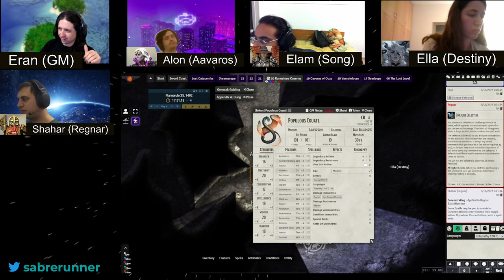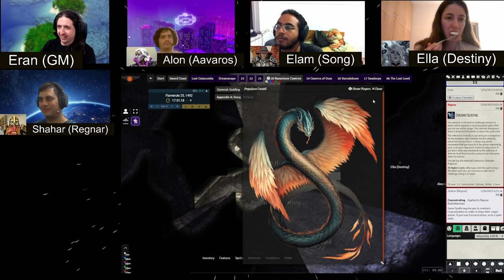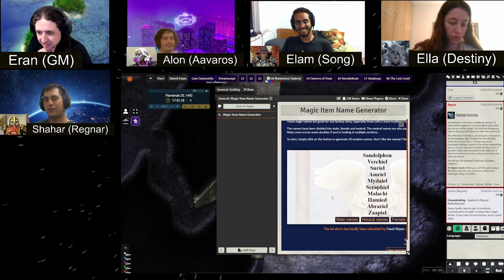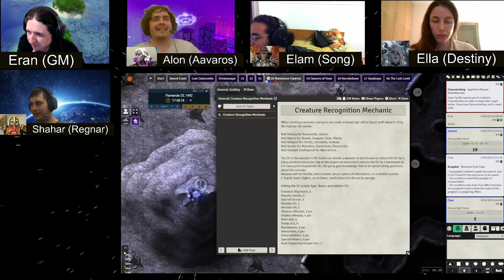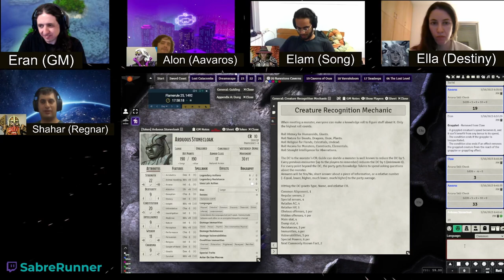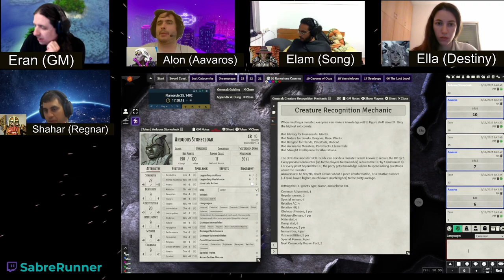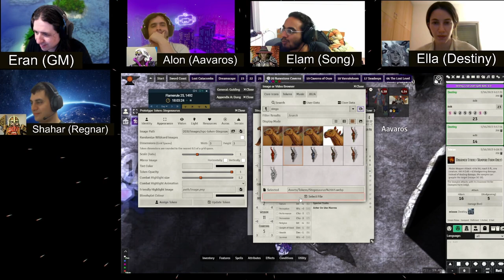Dungeon of the Mad Mage˸ Floor 20, Part 1